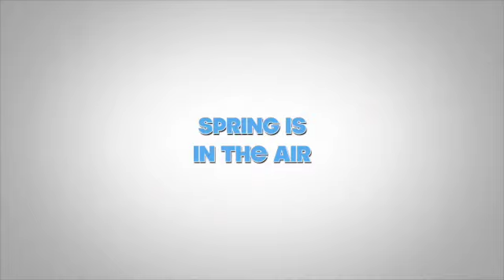Unbelievable Adventure: 2022 Bras D'Or Lakes Sailing Season Kickoff!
🚤 Get ready for an unforgettable adventure as we kick off the 2022 sailing season on the stunning Bras D'Or Lakes! 🌊

Join us as we set sail on one of the most breathtaking and serene body of water in the world. This year's sailing season promises incredible sights, thrilling moments, and peaceful escapes. Whether you're a seasoned sailor or just love the idea of being on the water, this video is for you!

In This Video:

Our first sail of the 2022 season
Gorgeous views of the Bras D'Or Lakes
Highlights of the area's wildlife and natural beauty